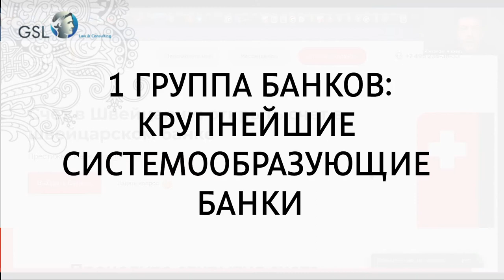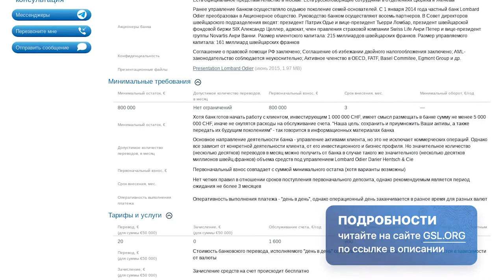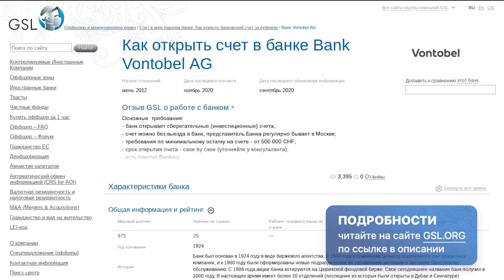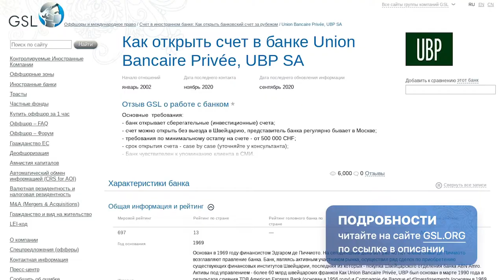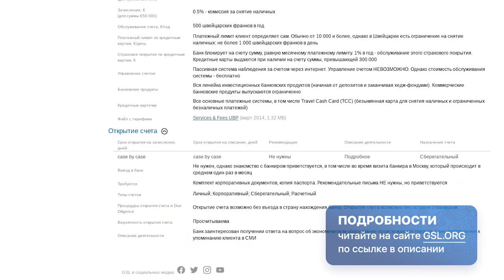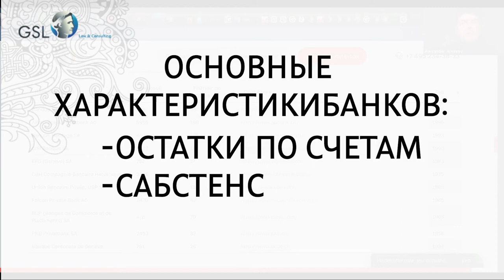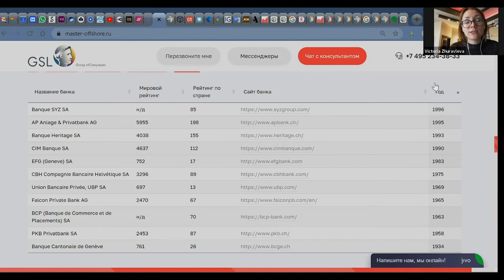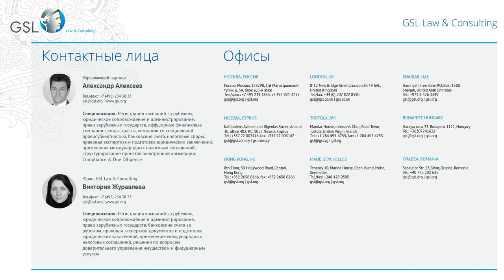Банки Швейцарии. Классификация и основные характеристики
Поговорим о сберегательных банках Швейцарии, которые открывают счета на оффшоры, оншоры, фонды, партнерства и др. юридические лица, а так же частные счета.

00:00 Приветствие
01:45 Классификация. Группа 1: Крупнейшие системообразующие банки. UBS и Credit Suisse
03:12 Группа 2: Швейцарские "дочки" крупных зарубежных банков. BNP Paribas, HSBC Private Bank и другие
04:20 Группа 3: Старейшие банки Швейцарии
07:24 Группа 4: Остальные банки Швейцарии, мелкие и недавно открывшиеся
12:00 Основные характеристики. Остатки по счетам
18:30 Сабстенс (substance) - реальное присутствие
20:45 Главное требование банков: кто собственник и какой источник происхождения средств